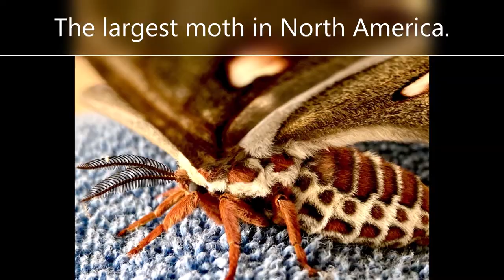A GIANT SILK MOTH Video of the Cecropia Moth - North America's Largest native moth Female Wisconsin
Found in Northern Wisconsin on the side of the Road.
Females have been documented with a wingspan of five to seven inches.
The cecropia moth lacks functional mouth parts and a digestive system. They survive approximately one to two weeks.